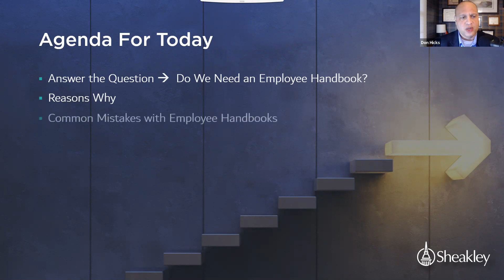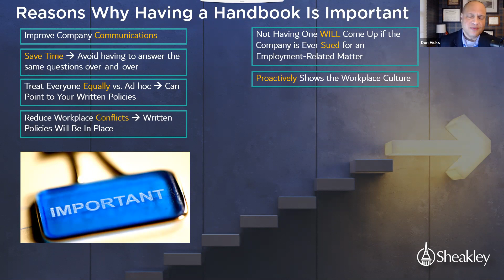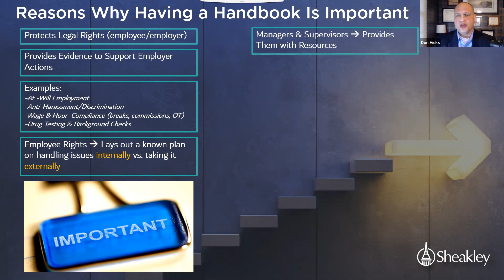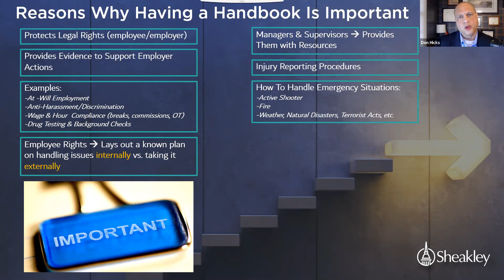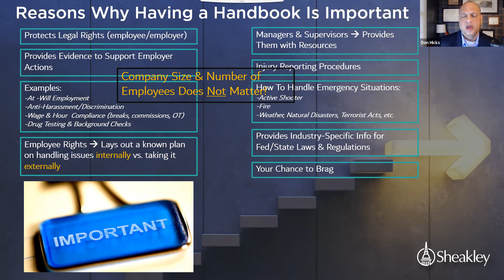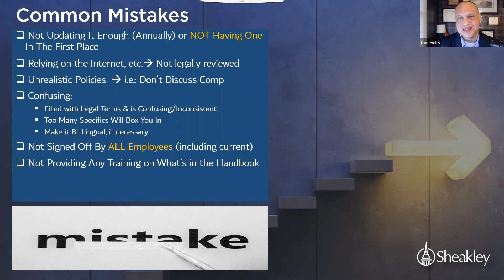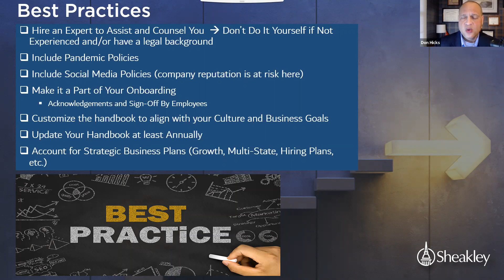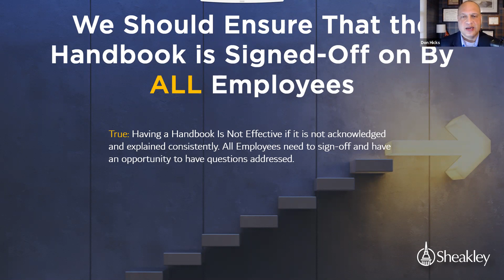Medina Chamber presents Raising the Bar with Don Hicks from Sheakley (Employee Handbooks & Policies)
The Chamber is excited to partner with Don Hicks, HR & Risk Management Consultant from Sheakley for this year-long Raising the Bar, business series. Each month, Don will focus on the most relative and important topics facing businesses today!

Don will explore and discuss the important topic around the need of having an employee handbook in place for an organization and best practices in dealing with organizational handbook and employee policy challenges. With COVID-19, this topic is becoming more and more important in the marketplace today. With many years of organizational consulting experience this will be a open discussion around how business should think about such an important topic.